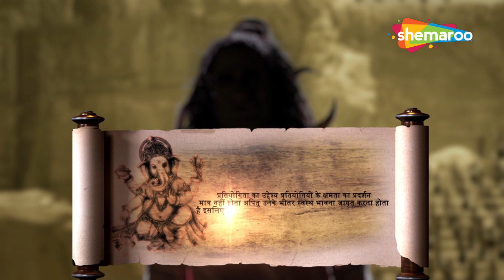जब देवलोक में घुसी राक्षसों की टोली | Vighnaharta Ganesh Full Episode 214 | Indian Mytho Tales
Episode 214: The Army Of Demons
Kartikey and Ganesh follow the sounds and reach a place where demons have gathered in millions. Ganesh and Kartikey are shocked to see Asur Guru Shukracharya at the head of the crowd. He arranged a competition for the demons where the winner would become the leader of the demons and help him attack and win over the universe. Watch the episode to know more.

About Vighnaharta Ganesh:
'Vighnaharta Ganesh' showcases the journey of the deity Ganesha

DD Free Dish : 28
Tataplay : 181
Airtel : 132
Dish TV : 139
D2H: 149
GTPL: 17
DEN : 116
Hathway : 16
NXT Digital : 178